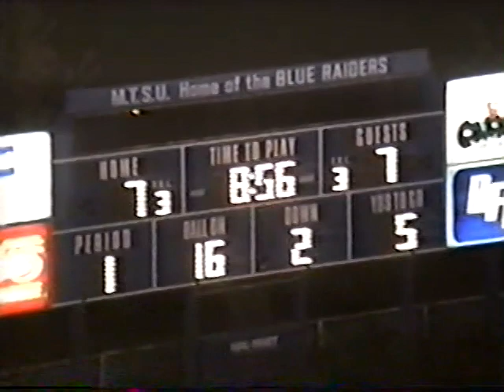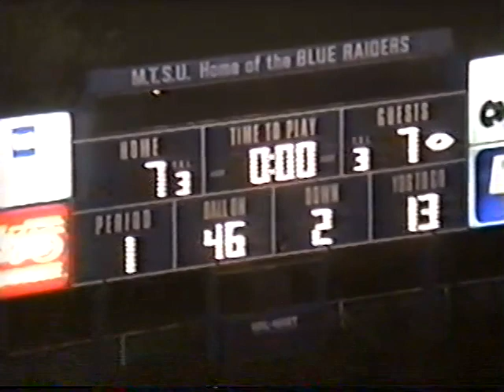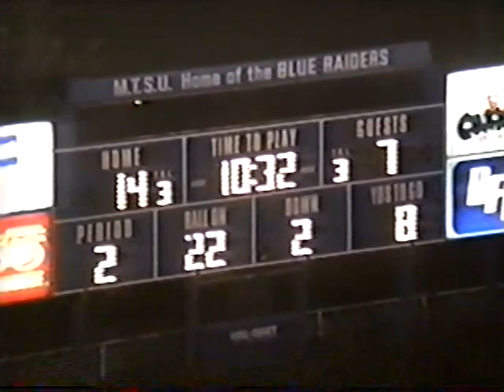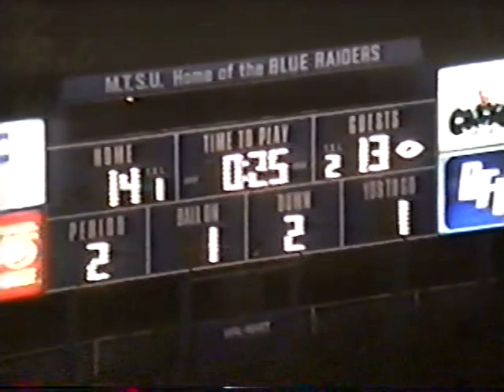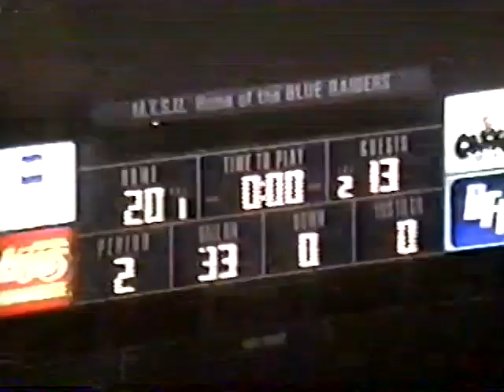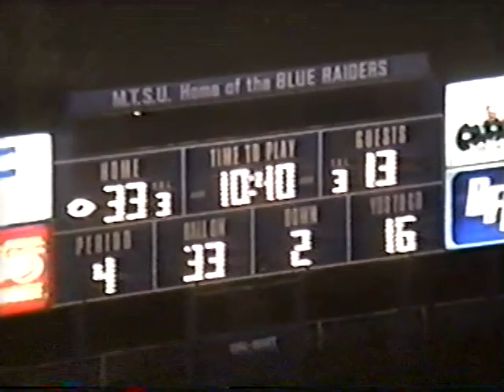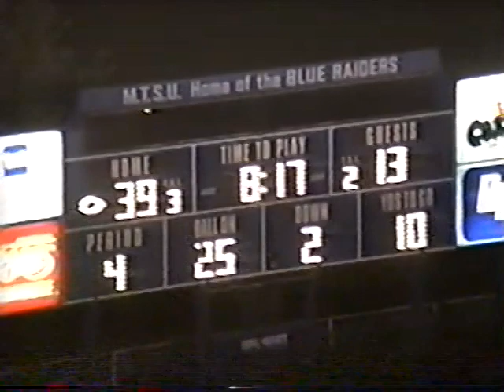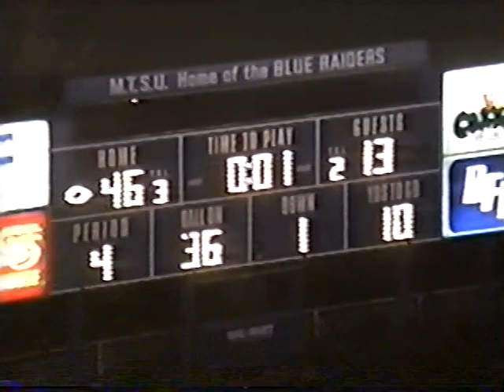1996 Riverdale Warriors v. Smyrna Bulldogs